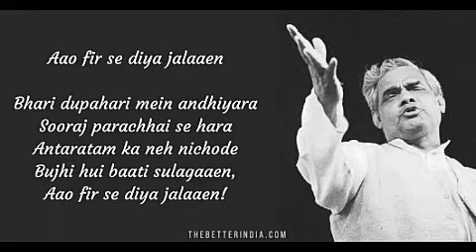10 unknown and amazing facts about former prime minister atal bihari vajpayee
This video will give u all information about former prime minister atal bihari vajpayee ji and his life died on 16 August 2018 at an age of 93 we will miss u sir! A true inspiration for all youngsters!